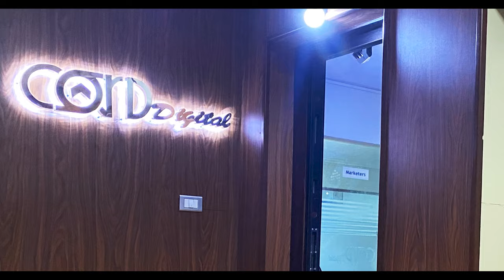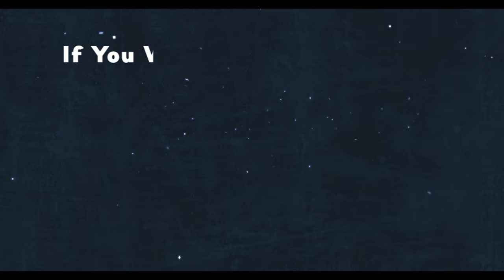Cordiana is here to automate and organize your working process - Cord Digital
Cordiana is here to automate and organize your working process.
If You Want To Save Your Time ... Ask Cordiana.
يمكنك الان تنظيم وإدارة أعمالك بالكامل وإصدار فواتيرك الإلكترونية عن طريق الاستعانة بكورديانا